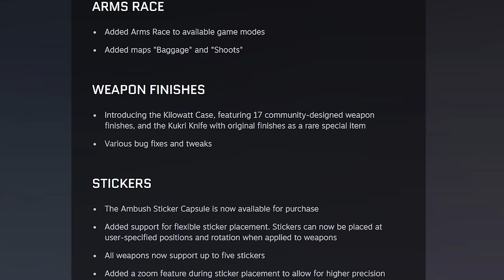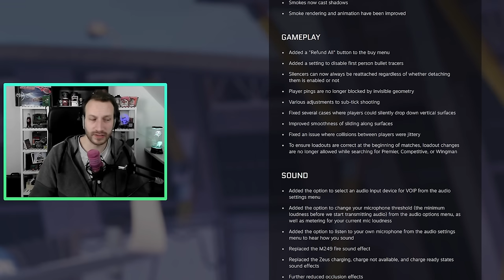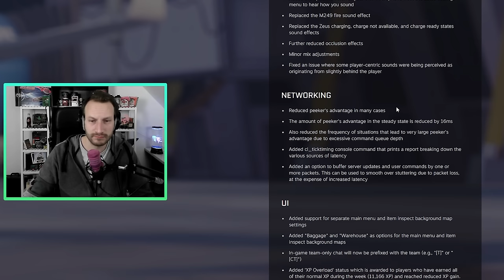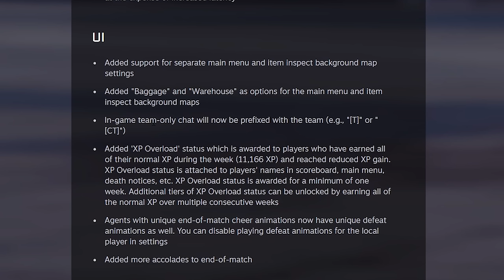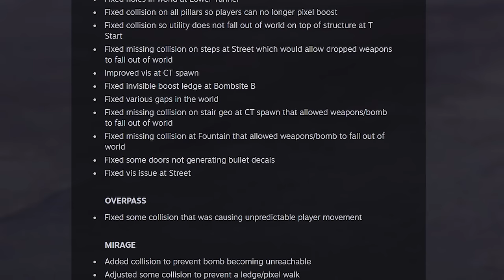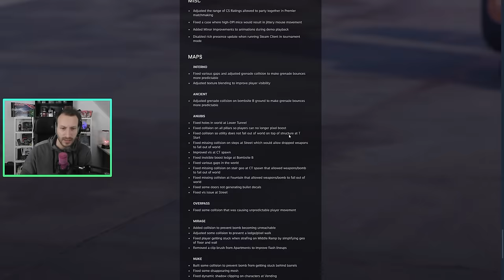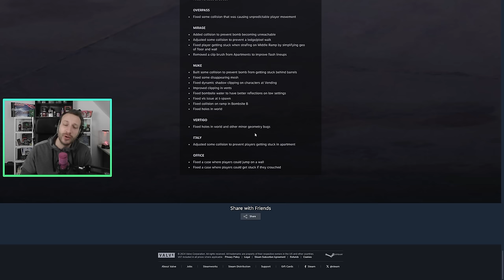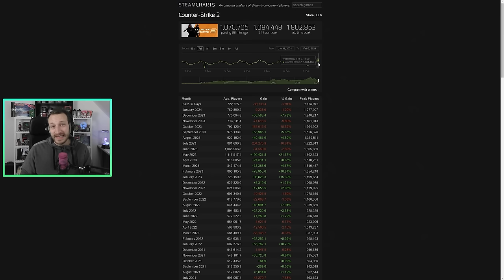CS2 = Fixed? | Genaue Betrachtung des NEUEN CS2 Updates + Anticheat Info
Ist CS2 jetzt fixed? Vergangene Nacht sind wir schnell drübergenuddelt, jetzt schauen wir uns das neue CS2 Update mal genauer an.